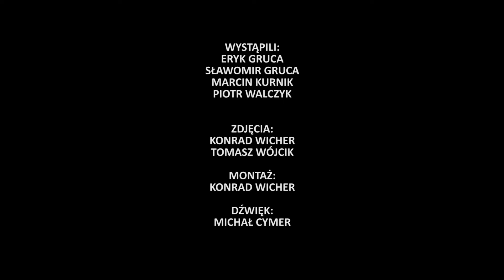The Trepp - Jagódki @Live Stara Kotłownia 13.12.2016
The Trepp - Dziedzictwo koncert.

Nagranie pochodzi z koncertu jubileuszowego The Trepp, który został zarejestrowany 13 grudnia 2016 roku w chrzanowskim klubie Stara Kotłownia.

Produkcja: Chrzanowska Telewizja Lokalna.
Zdjęcia: Konrad Wicher, Tomasz Wójcik.
Montaż: Konrad Wicher.
Dźwięk: Michał Cymer

Podziękowania za pomoc w realizacji dla: MOKSiR-u Chrzanów, Michała Cymera, Grzegorza Jamroza, Grzegorza Pączka.